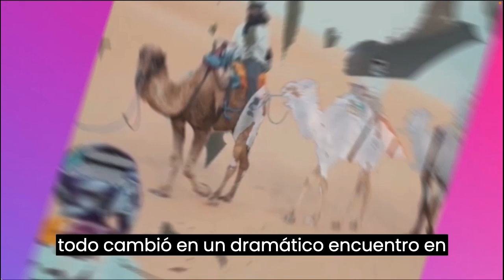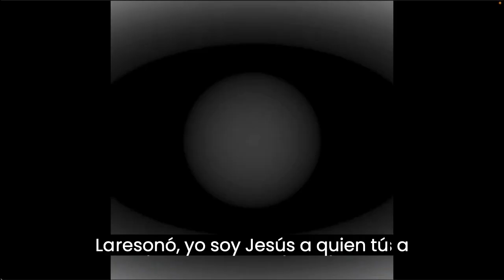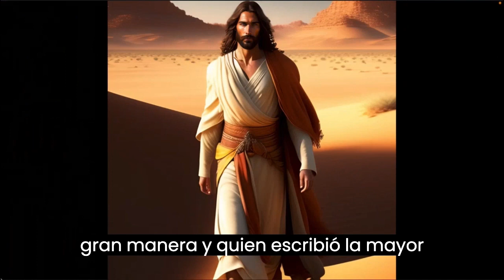✨Quién Fue SAULO DE TARSO. Su Conversión🔥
📚 Bienvenido a 'La Biblia: El Libro de la Vida'! Este canal está dedicado a motivarte a explorar las enseñanzas y los innumerables beneficios de la Palabra de Dios. Exploraremos las riquezas del cristianismo y la religión a través de las distintas versiones de la Biblia, como la Reina Valera, la Católica y la Latinoamericana. Descubre pasajes inspiradores como Proverbios, Isaías 41:10, Éxodo y Salmo 91 según la Reina Valera 1960 y otras versiones mas. Únete a nosotros en este viaje espiritual y encuentra la guía y fortaleza que necesitas en tu vida diaria.

Título: La Transformación de Saulo: De Perseguidor a Predicador
Nuevo Testamento de la Biblia, en el capitulo 9 del libro de los Hechos de los Apóstoles

Saulo, respirando aún amenazas y muerte contra los discípulos del Señor, vino al sumo sacerdote, y le pidió cartas para las sinagogas de Damasco, a fin de que si hallase algunos hombres o mujeres de este Camino, los trajese presos a Jerusalén. Mas yendo por el camino, aconteció que al llegar cerca de Damasco, repentinamente le rodeó un resplandor de luz del cielo; y cayendo en tierra, oyó una voz que le decía: Saulo, Saulo, ¿por qué me persigues? Él dijo: ¿Quién eres, Señor? Y le dijo: Yo soy Jesús, a quien tú persigues; dura cosa te es dar coces contra el aguijón. Él, temblando y temeroso, dijo: Señor, ¿qué quieres que yo haga? Y el Señor le dijo: Levántate y entra en la ciudad, y se te dirá lo que debes hacer. Y los hombres que iban con Saulo se pararon atónitos, oyendo a la verdad la voz, mas sin ver a nadie. Entonces Saulo se levantó de tierra, y abriendo los ojos, no veía a nadie; así que, llevándole por la mano, le metieron en Damasco, donde estuvo tres días sin ver, y no comió ni bebió.
Había entonces en Damasco un discípulo llamado Ananías, a quien el Señor dijo en visión: Ananías. Y él respondió: Heme aquí, Señor. Y el Señor le dijo: Levántate, y ve a la calle que se llama Derecha, y busca en casa de Judas a uno llamado Saulo, de Tarso; porque he aquí, él ora, y ha visto en visión a un varón llamado Ananías, que entra y le pone las manos encima para que recobre la vista. Entonces Ananías respondió: Señor, he oído de muchos acerca de este hombre, cuántos males ha hecho a tus santos en Jerusalén; y aun aquí tiene autoridad de los principales sacerdotes para prender a todos los que invocan tu nombre. El Señor le dijo: Ve, porque instrumento escogido me es este, para llevar mi nombre en presencia de los gentiles, y de reyes, y de los hijos de Israel.Fue entonces Ananías y entró en la casa, y poniendo sobre él las manos, dijo: Hermano Saulo, el Señor Jesús, que se te apareció en el camino por donde venías, me ha enviado para que recibas la vista y seas lleno del Espíritu Santo. Y al momento le cayeron de los ojos como escamas, y recibió al instante la vista; y levantándose, fue bautizado. Y habiendo tomado alimento, recobró fuerzas.
En seguida predicaba a Cristo en las sinagogas, diciendo que este era el Hijo de Dios. Y todos los que le oían estaban atónitos, y decían: ¿No es este el que asolaba en Jerusalén a los que invocaban este nombre, y a eso vino acá, para llevarlos presos ante los principales sacerdotes? Pero Saulo mucho más se esforzaba, y confundía a los judíos que moraban en Damasco, demostrando que Jesús era el Cristo.
Saulo escapa de los judíos
Pasados muchos días, los judíos resolvieron en consejo matarle; pero sus asechanzas llegaron a conocimiento de Saulo. Y ellos guardaban las puertas de día y de noche para matarle. Entonces los discípulos, tomándole de noche, le bajaron por el muro, descolgándole en una canasta.
Saulo en Jerusalén
Cuando llegó a Jerusalén, trataba de juntarse con los discípulos; pero todos le tenían miedo, no creyendo que fuese discípulo. Entonces Bernabé, tomándole, lo trajo a los apóstoles, y les contó cómo Saulo había visto en el camino al Señor, el cual le había hablado, y cómo en Damasco había hablado valerosamente en el nombre de Jesús. Y estaba con ellos en Jerusalén; y entraba y salía, y hablaba denodadamente en el nombre del Señor, y disputaba con los griegos; pero estos procuraban matarle. Cuando supieron esto los hermanos, le llevaron hasta Cesarea, y le enviaron a Tarso.

YO SOY JESÚS A QUIEN TU PERSIGUES🔥APOSTOL PABLO De Perseguidor a Predicador
La Conversión de SAULO de TARSO De Perseguidor a Predicador
LA VIDA DE SAN PABLO Primera parte
La Conversión de San Pablo - Breve historia del apóstol, el contenido de sus cartas y su tumba
La Historia de Pablo | La Conversión de Saulo de Tarso | Radioteatro Parte I
Lección 5 - La Conversión de Pablo
San Pablo y su conversión